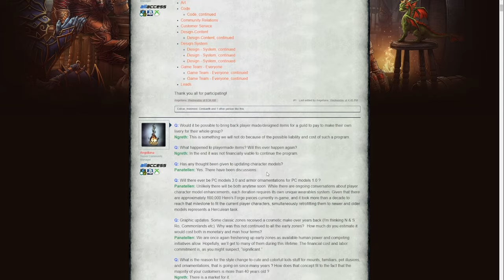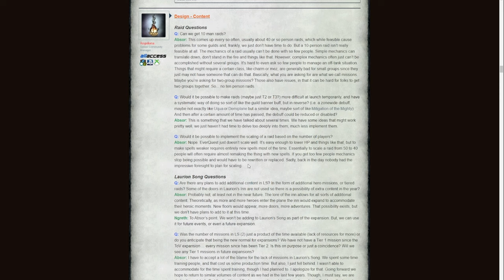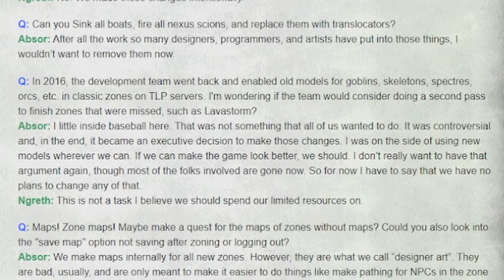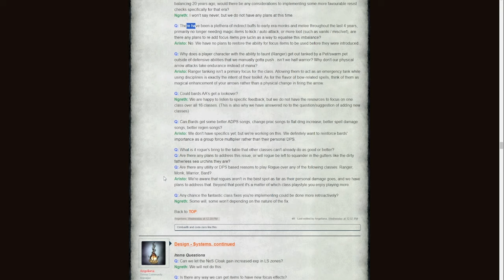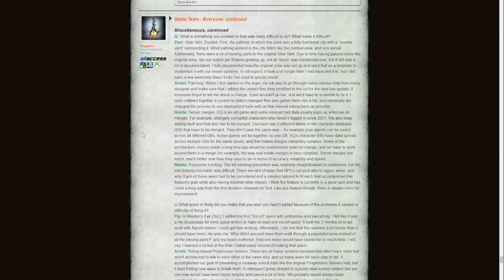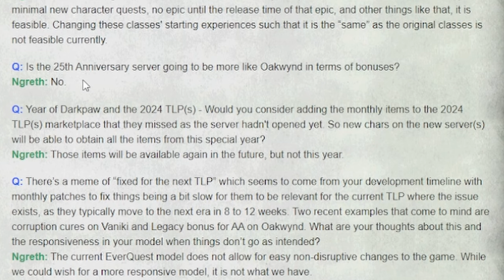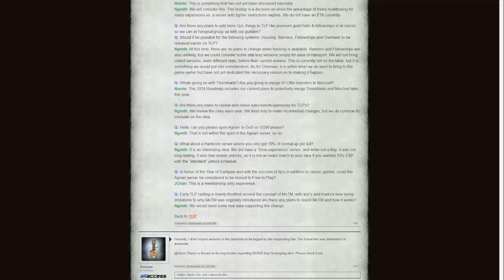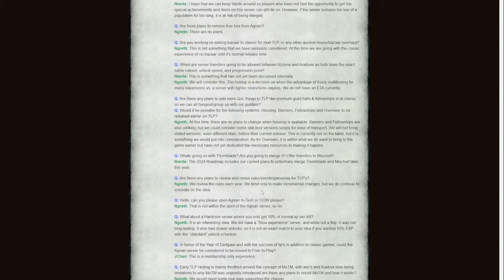EverQuest Developer AMA - All TLP Questions Answered!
Let's go through the 2024 EverQuest Developer AMA together.  I only read and discuss questions that are pertinent to TLP servers!